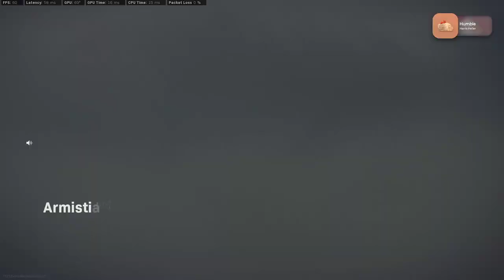Warzone but We Lose Every Game -- VOD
Well I am not good at twitch titles...